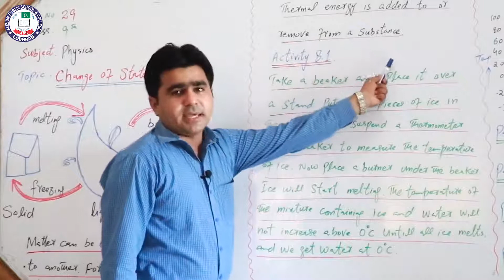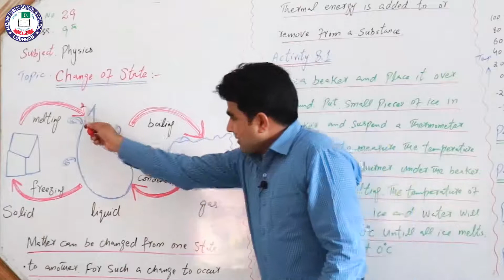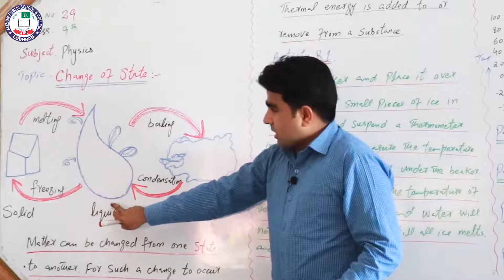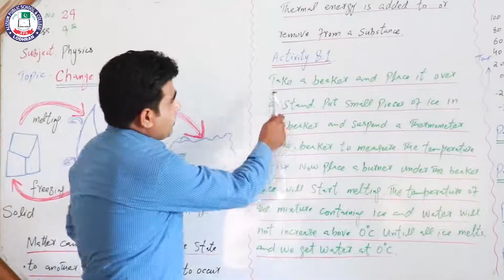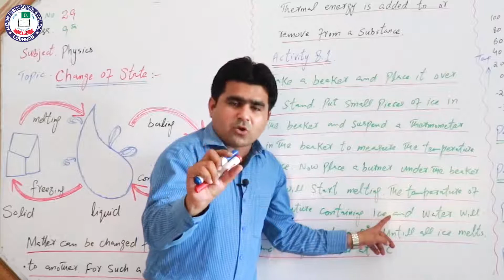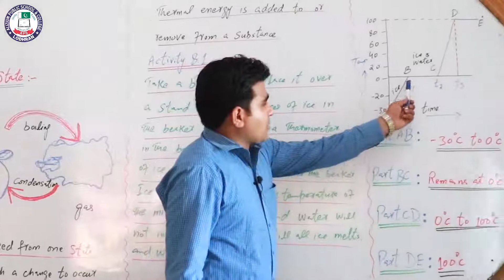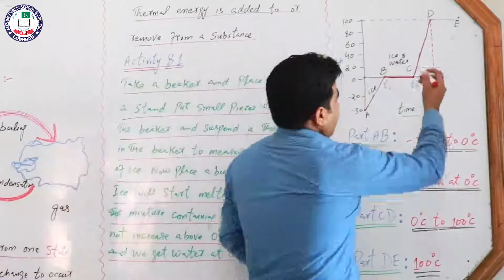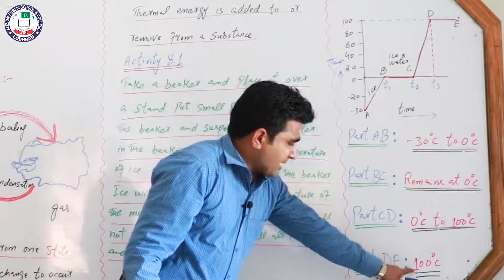Lecture 29 Change of State | 9th Physics | Sir Riaz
Lecture:29
Topic:Change of State
Chapter:
Subject:Physics
Class:9th
Teacher:Sir Riaz
Location: Alizium School & College Lodhran